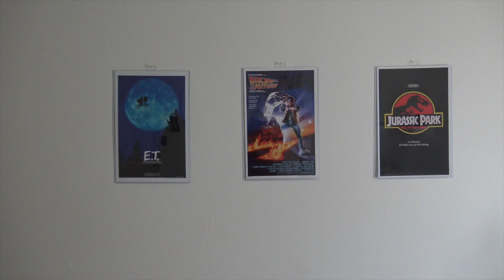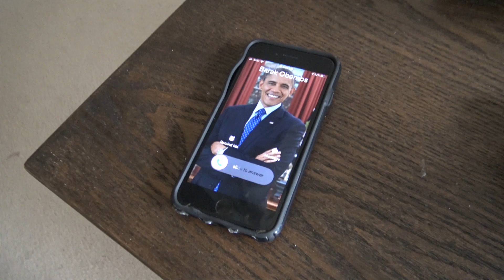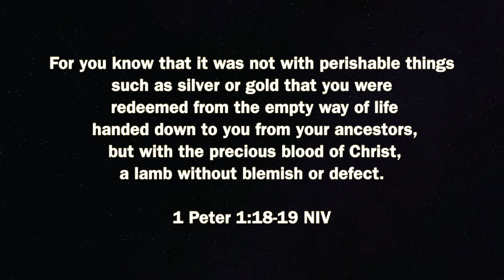Eat.Sleep.Carry. (COD Funny Momments)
Hey guys! Thank you for clicking on this video! I hoped you enjoyed the video. Also, if you want to see certain videos, just comment your suggestions down in the comments. Today former President Barak Obombs asks me to carry my team in COD. I carry my team extremely hard in Search and Destroy. Save the Bears!
Music used in this video:
Super Mario Galaxy - Good Egg Galaxy (Remix)
By Video Game Remixes (VGR)